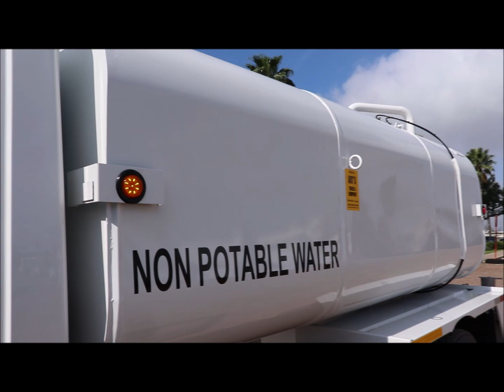Art's Trucks & Equipment - 4321250, 2014 International 4300 Water Truck